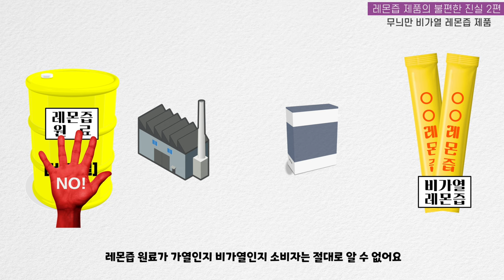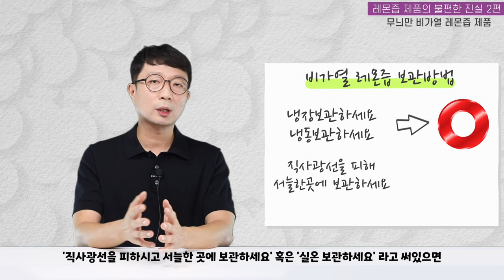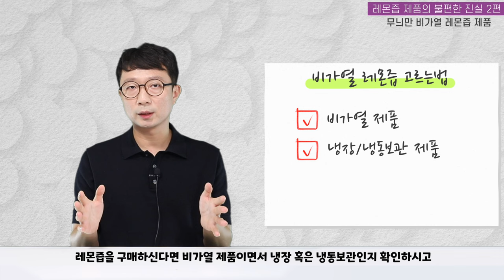뜨거웠던 레몬즙 영상 1편... 숨겨진 비밀이 더 있습니다! [+제품추천]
이번 영상은 레몬즙의 불편한 진실 2편 입니다.
1편 영상이 궁금하시다면 건기남 채널을 방문해주세요!